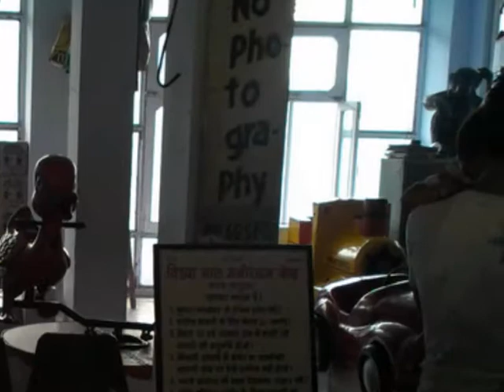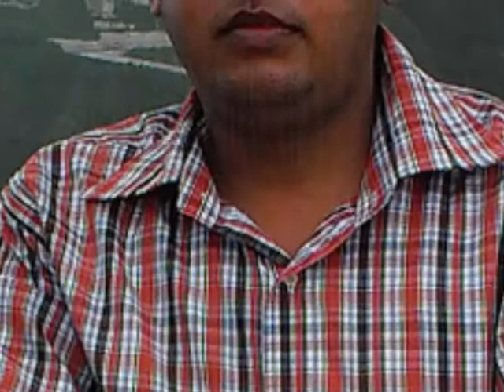AB TERE BIN by SAURAV SUMAN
A SONG OF KUMAR SANU FROM FILM "ASHIQI" IN SAURAV SUMAN VOICE